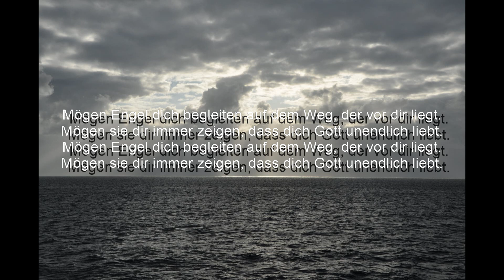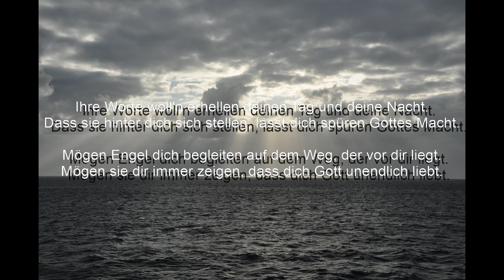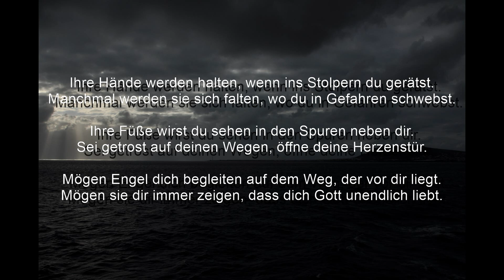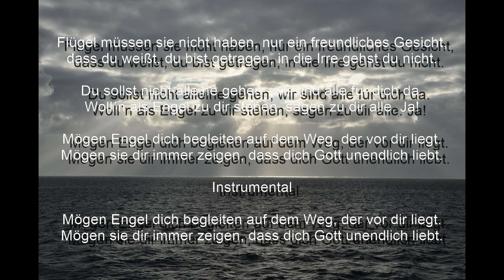Mögen Engel dich begleiten Cover by Stephan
Hier findet Ihr ab jetzt einige der am meisten gesungenen Kirchenlieder des Kinder- und Jugendchores in Heek. In der Corona Zeit wo keine Proben stattfinden, hier die Lieder mit Text zum mitsingen.Bleibt alle zu Hause und vor allem ...bleibt gesund.